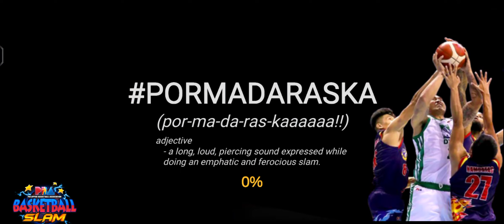PBA Basketball Slam 2022 TNT Katropa Giga vs Bgy. Ginebra Nov-20 Game(2)